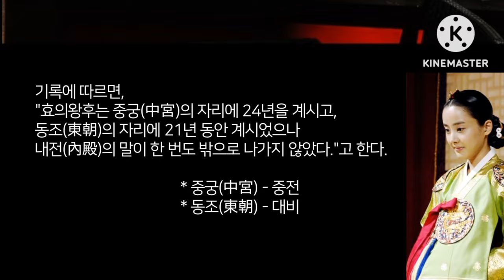효의왕후 ● 정조의 정비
제물포에서 생선을 팔던 집안은 화완의 시댁이 아니라, 시댁의 친척 정후겸(화완옹주의 양자)의 집안~